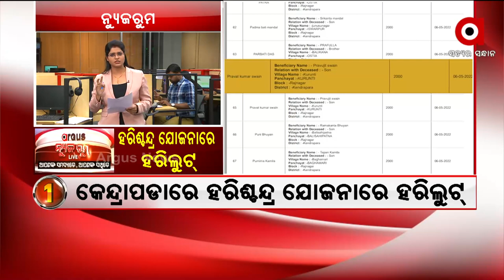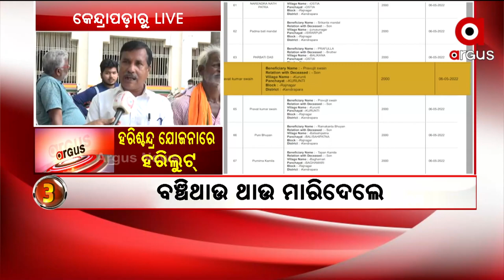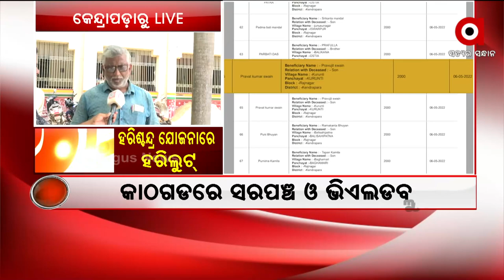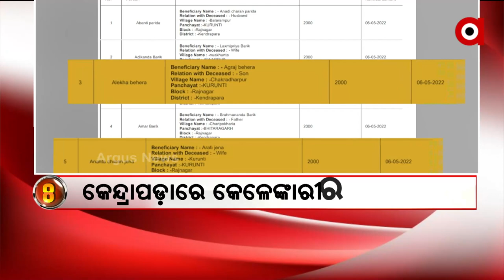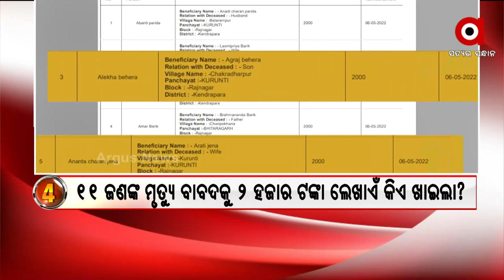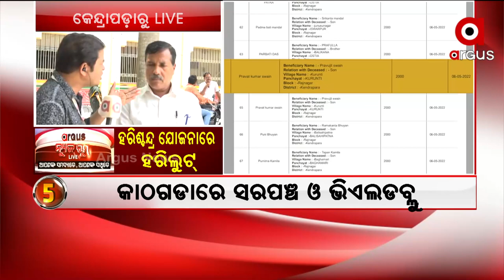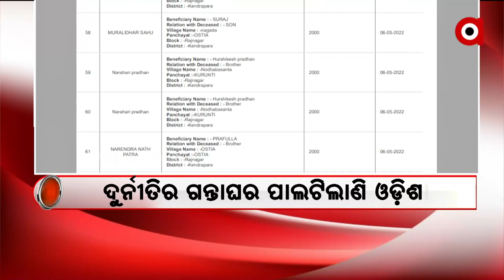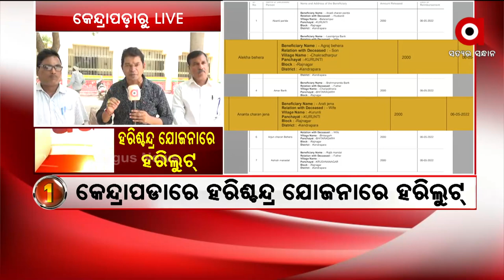News Room Live : ହରିଶ୍ଚନ୍ଦ୍ର ଯୋଜନାରେ ହରିଲୁଟ୍ !